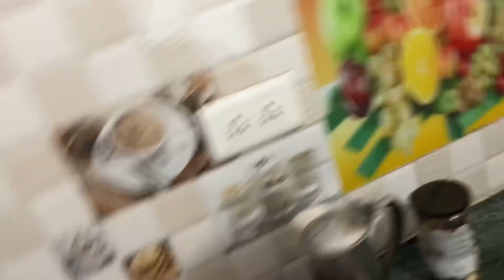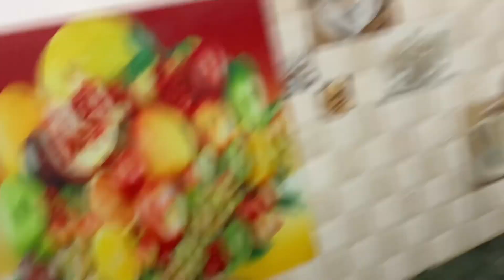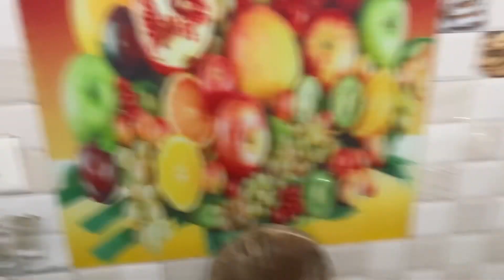Dal Makhani Parantha Experiment : Noob Chef Ki Khani😅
Video editing app used for the vlog - VN